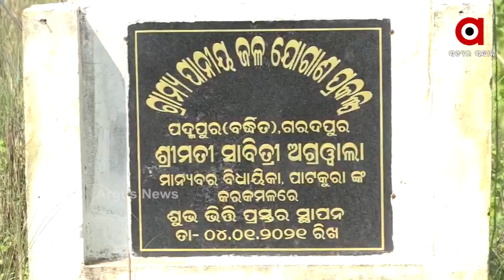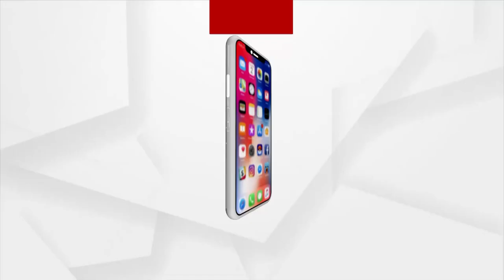ବିଚଣା ଗାଁରେ ବଢୁଛି ଜଳ ସଙ୍କଟ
ବଢୁଛି ଜଳକଷ୍ଟ । ବିଚଣା ଗ୍ରାମବାସୀଙ୍କ ଶୋଷ ମେଣ୍ଟାଉଛି ପୋଖରୀ ପାଣି । ଏ ନେଇ ବାରମ୍ବାର ଜିଲ୍ଲାପାଳଙ୍କ ସମେତ ବିଧାୟିକାଙ୍କୁ ଅବଗତ କରାଇଥିଲେ ସୁଦ୍ଧା କୌଣସି ସୁଫଳ ମିଳିନଥିବା ଅଭିଯୋଗ କରିଛନ୍ତି ଗ୍ରାମବାସୀ ।